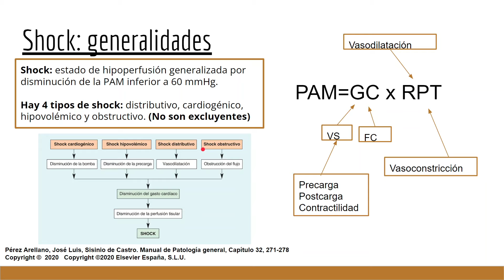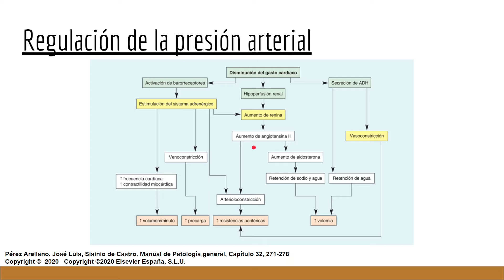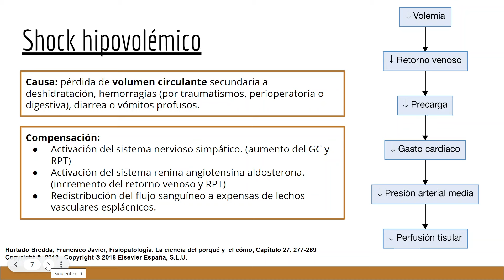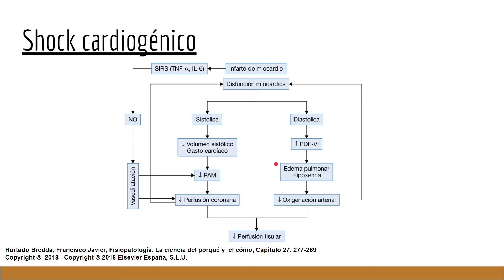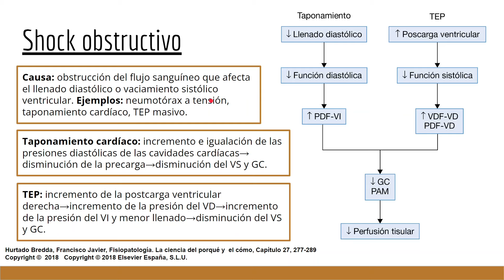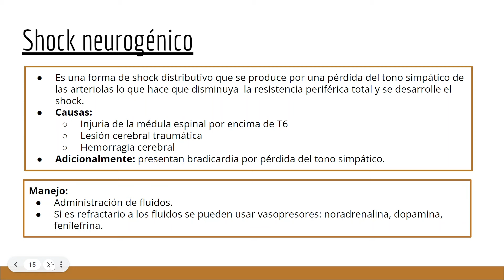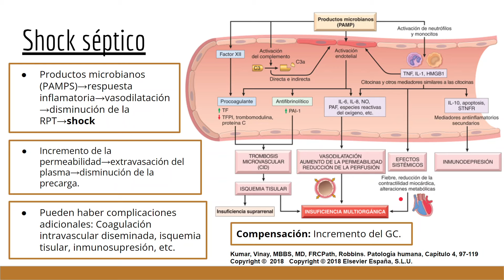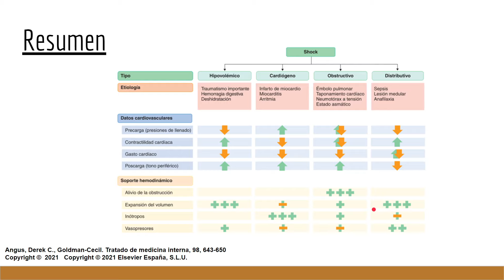Fisiopatología del shock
Agenda:
Generalidades del shock y regulación de la presión arterial
Shock hipovolémico
Shock cardiogénico
Shock obstructivo
Shock distributivo
Shock anafiláctico
Shock neurogénico
Shock séptico